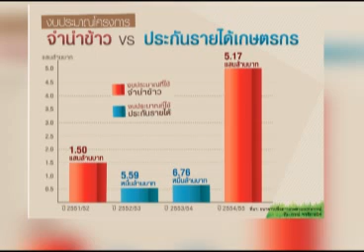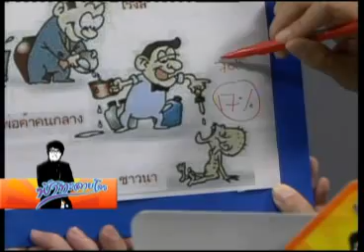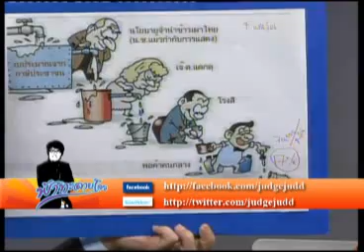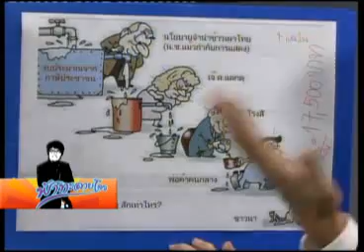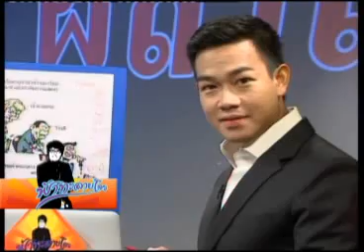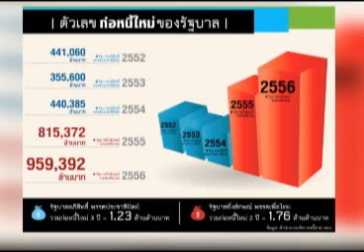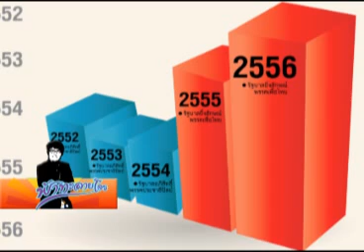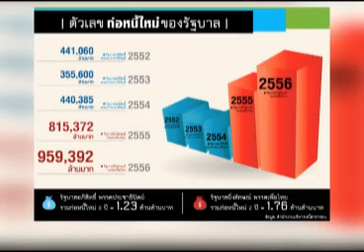ฟ้าทะลายโจร 12 10 55 เบรก 2